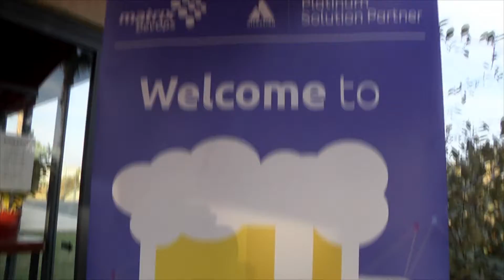Jira & Bira 2018 - Matrix DevOps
There was lots of Bira and some Jira at the Matrix DevOps annual event, with special guest speakers from Atlassian and Xpand IT. The Matrix DevOps experts talked about different uses of Jira and Jira service desk automation and Gett & Intel shared interesting customer stories.